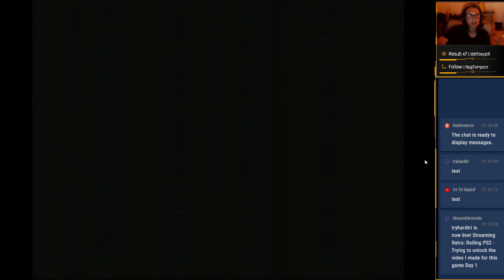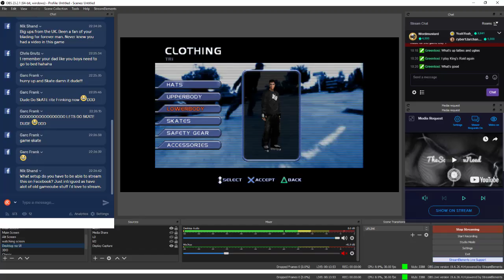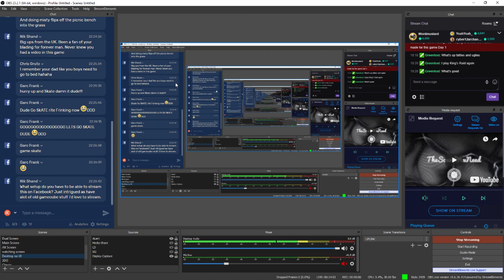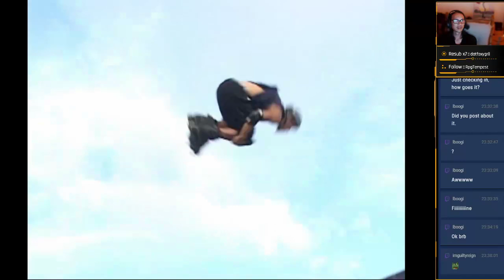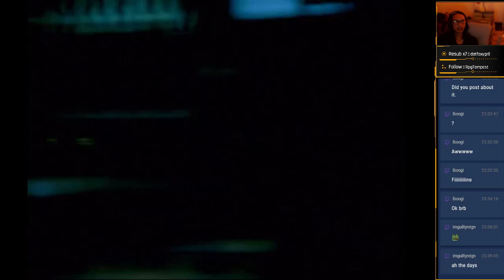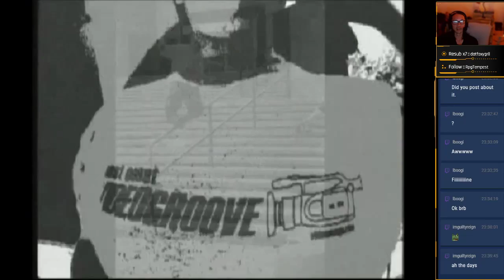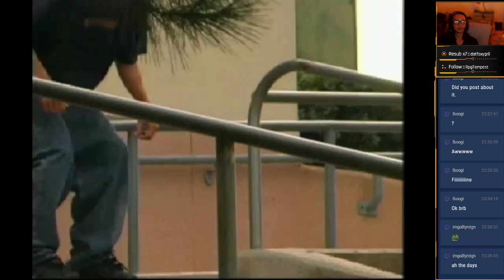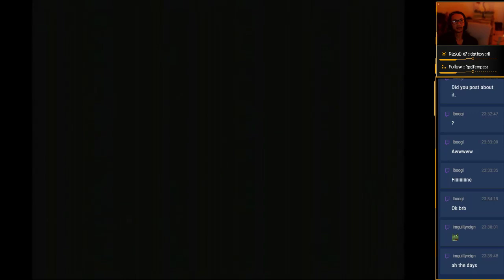Rolling PS2 - Trying to unlock the video I made for this game Day 1